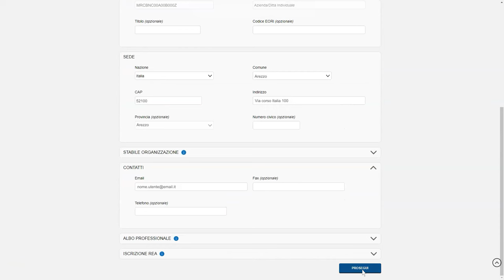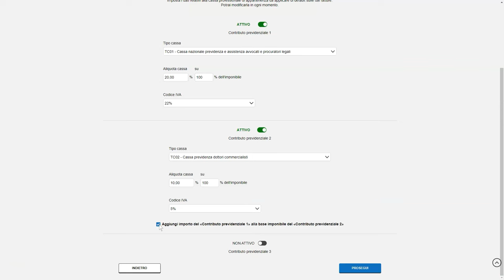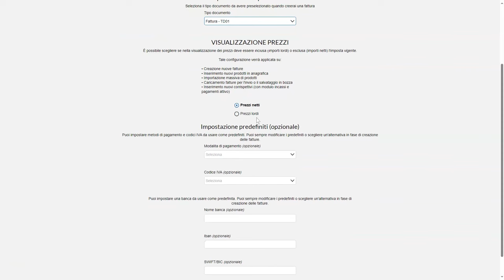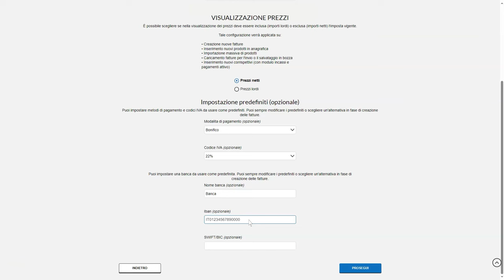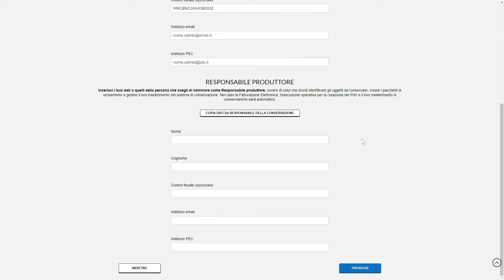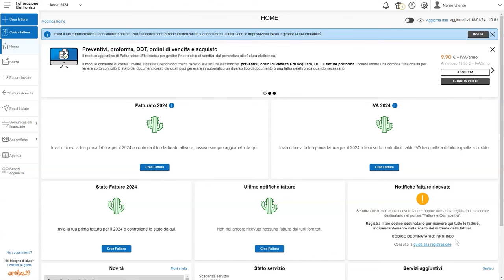Fatturazione Elettronica - Configurare il pannello al primo accesso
La configurazione del pannello di Fatturazione Elettronica comprende vari step, tutti obbligatori. Completare ogni passaggio per andare al successivo.